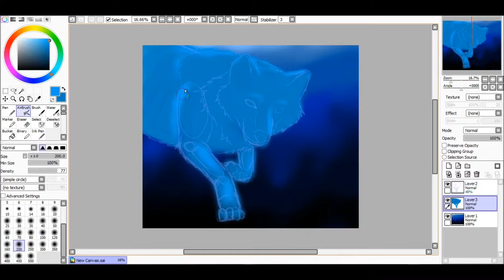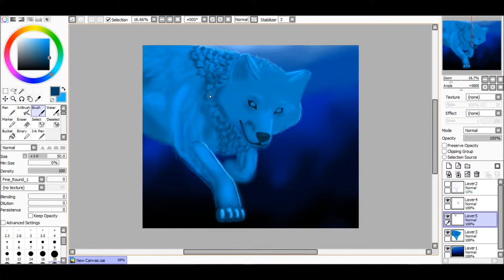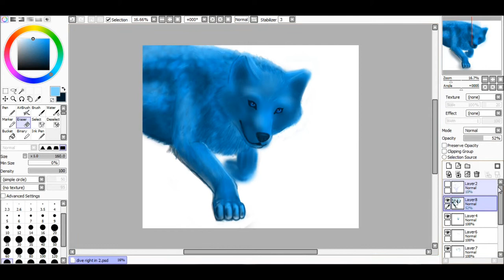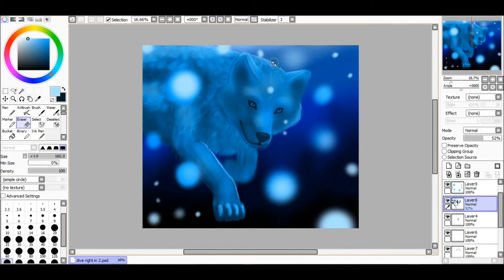Speed Paint - Dive Right In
Had no real plan for this ^^;
Time 1hr